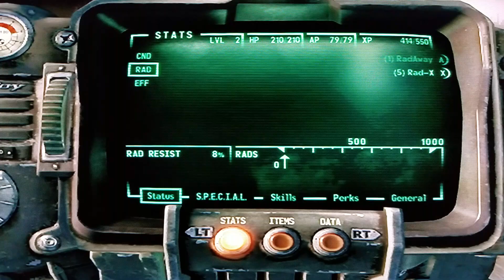Fallout 3 part 7